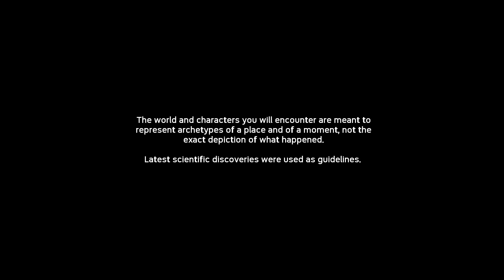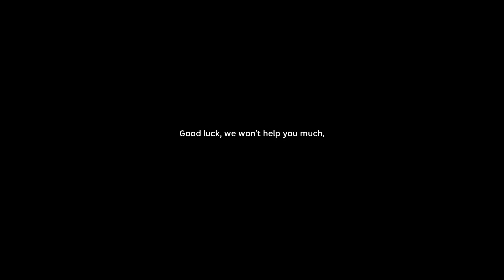Ancestors: The Humankind Odyssey Quick Play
Well? What do we have here? It's like Assassins Creed but played with Ape like characters.